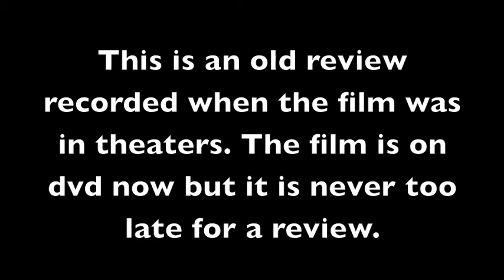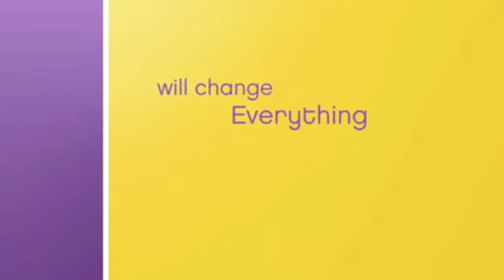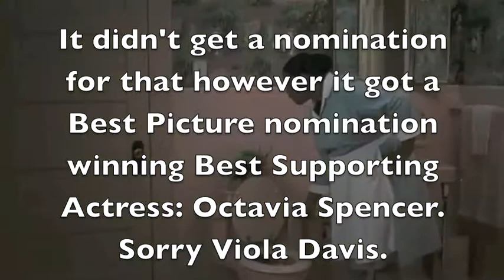Moviedudeinc's Reviews: The Help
Sorry for the delay but here is something to tide you over for now.